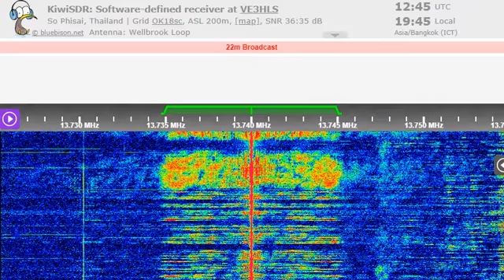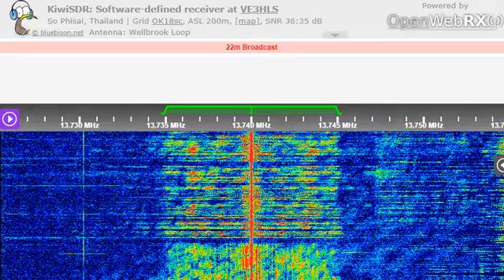31 07 2022 KTWR Trans World Radio Asia in English to SoAs 1245 on 13740 Agana